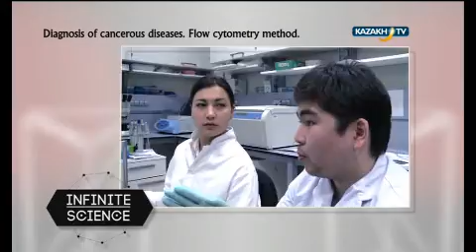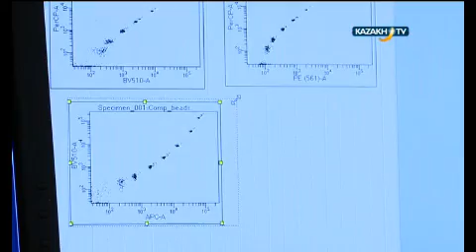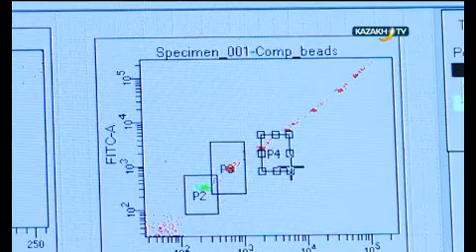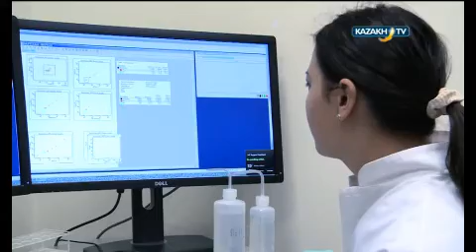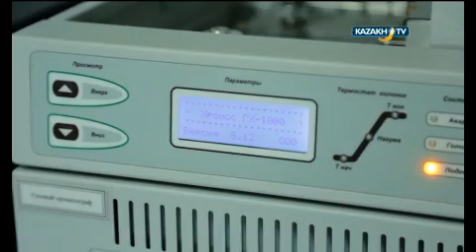Diagnosis of cancerous diseases: flow cytometry method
Watch in the program:
1. Diagnosis of cancerous diseases: flow cytometry method;
2. Palladium versus nickel: a new catalyzer for obtaining solid fats;
3. Promising rise cultures: haploid biotechnology in selection.